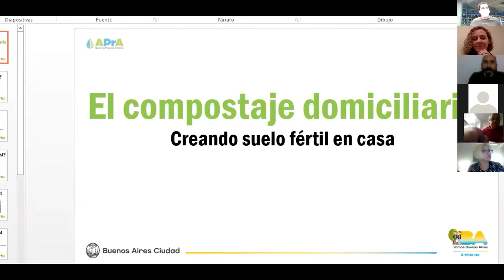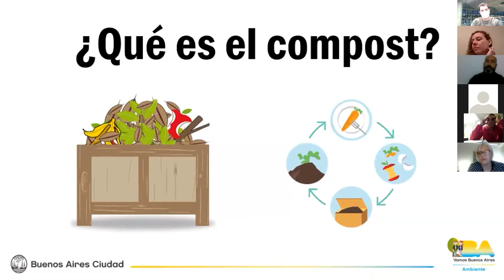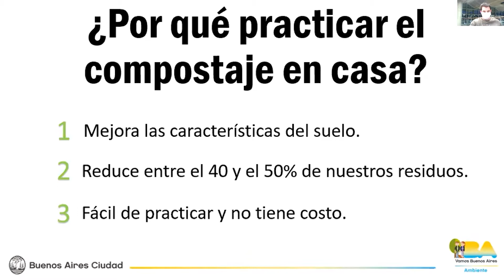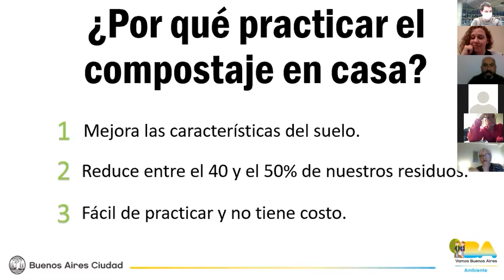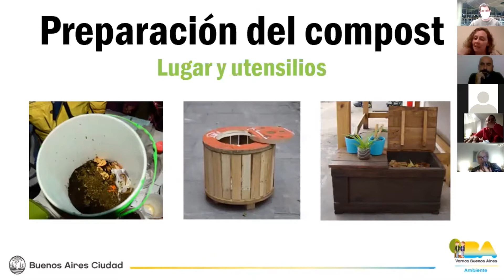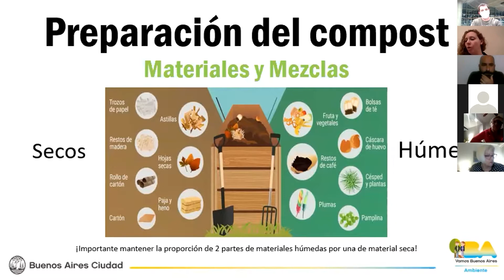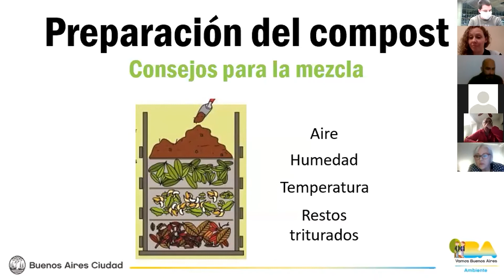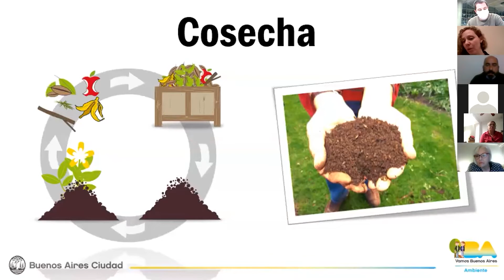HABLEMOS SOBRE EL COMPOST Y RECICLAJE 15/09/2020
HABLEMOS SOBRE EL COMPOST Y RECICLAJE

Mirá la charla que tuvimos con sobre como realizar la separación correcta de la basura.